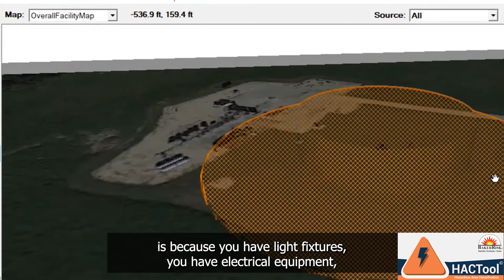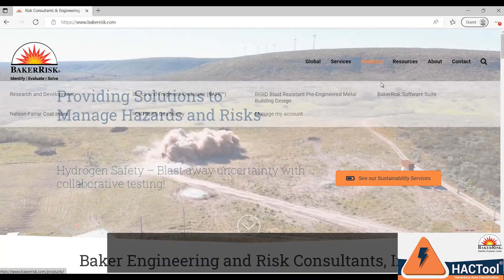BakerRisk Release of HACTool Software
BakerRisk performs Hazardous Area Classification (HAC) studies to help our clients design, operate, and maintain their facilities in accordance with current standards in industry.

The patented HACTool© software has played an integral role in BakerRisk HAC studies by allowing our team to calculate extent distances quickly and efficiently for classified areas, check for compliance gaps for electrical equipment and instrumentation, maintain a database of potential ignition hazards, and perform many other functions.

BakerRisk is excited to now be able to share the HACTool© software with you for your own use!